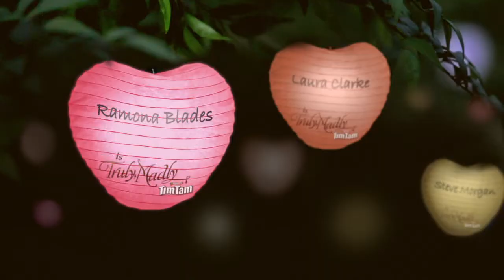Ramona Blades is Truly, Madly Tim Tam